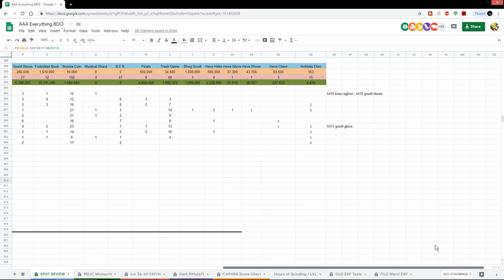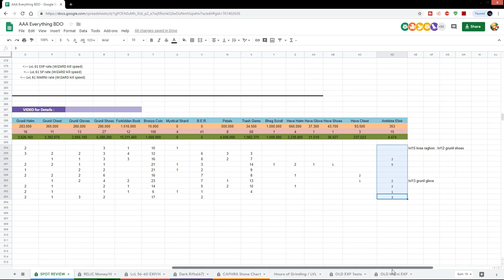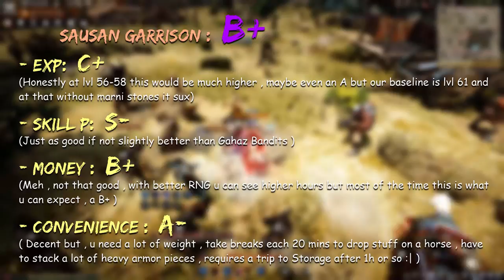"SPOT" 👏 REVIEW 👏 || Sausan Garrison (Money/EXP/SP).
📌  ~~~  Description  ~~~  📌
Well if u ever wondered if Sausans are any good these days , here's your answer xD

Certainly not a spot i intended to do a review on but it's good to have it on the list for future comparisons i suppose , at the very least the SP rate was good to test so i can compare it to the new Polly Forest and Fadus in a few weeks :p

📝  ~~~  Notice  ~~~  📝
➭ This is all done from my own perspective and with my own opinion of Black Desert , if there are any aspects of this topic that i missed or got wrong then please leave a comment below as other people may see it and benefit from the extra information , ty.
➭ This is a serious description, do not take it lightly!!     ʕ•́ᴥ•̀ʔっ